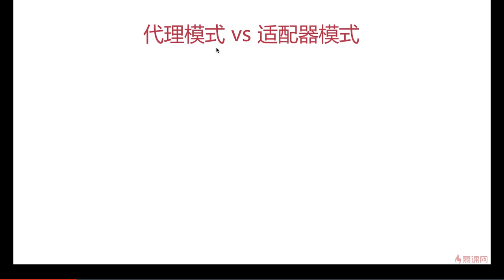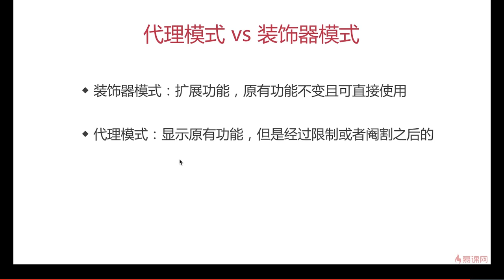8.4 代理模式 | 代理&适配器&装饰模式对比 —— Javascript 设计模式系统讲解与应用